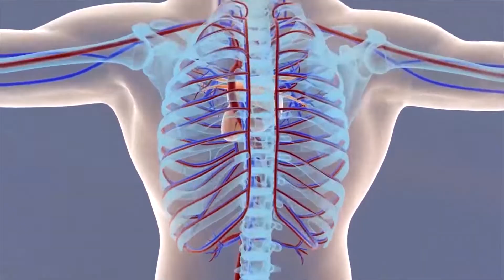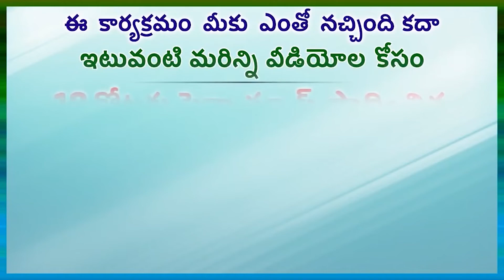బ్రెయిన్ స్ట్రోక్ అంటే ఏమిటి...?in Gora Arogyam Channe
బ్రెయిన్ స్ట్రోక్ అంఏమిటి...in Gora Arogyam Channel, Read by N.Prameela.